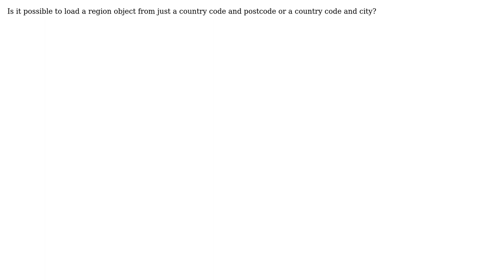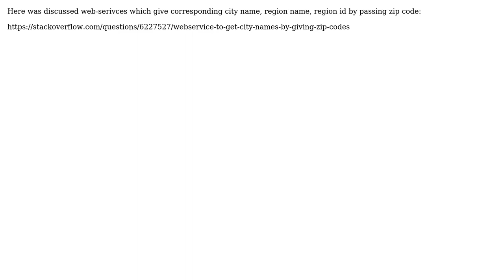Magento get region from zipcode? (2 Solutions!!)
Magento get region from zipcode?

With thanks & praise to God, and with thanks to the many people who have made this project possible! | Content (except music & images) licensed under CC BY-SA | Music | Images & others | With thanks to user user2239352 user Otabek user Adam Gotterer and the Stack Exchange Network Trademarks are property of their respective owners. You are responsible for your own actions.